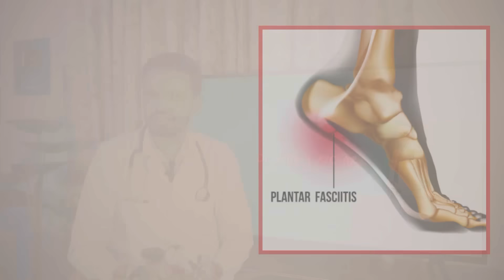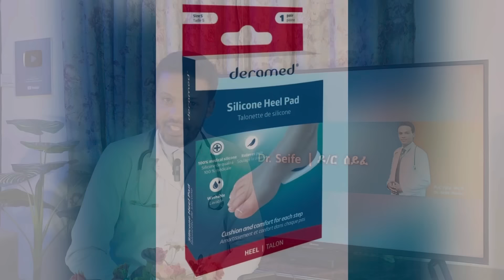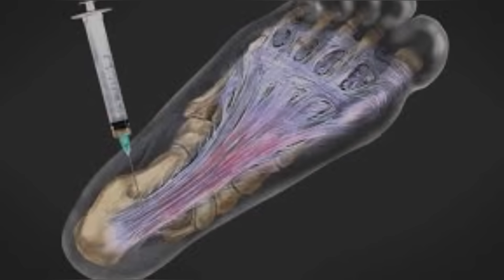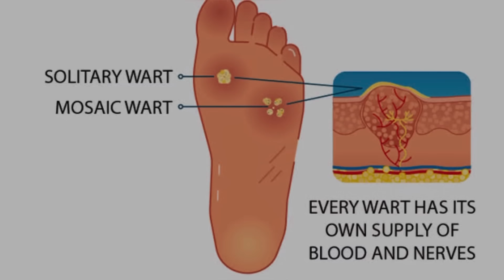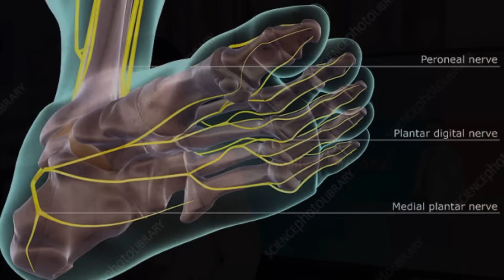የተረከዝ እና የውስጥ እግር ህመም | Heel pain and Plantar Fasciitis | Dr. Seife | ዶ/ር ሰይፈ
ለህክምና ቀጠሮ በ 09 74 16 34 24
በ ቴሌግራም ላይ መልክት በመላክ ቀጠሮ ማስያዝ ይቻላል